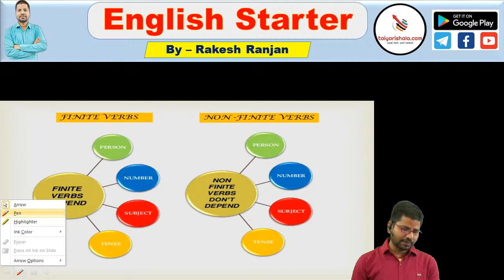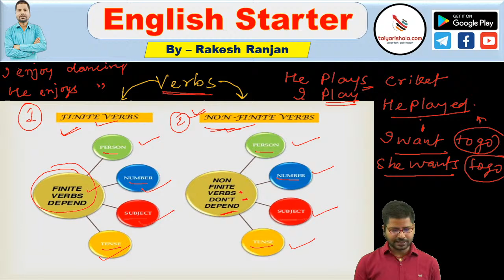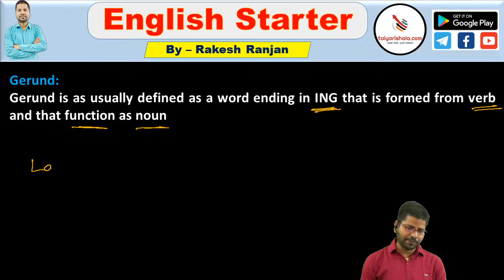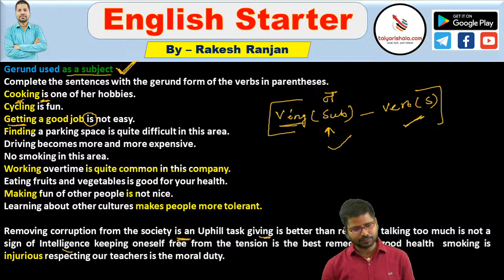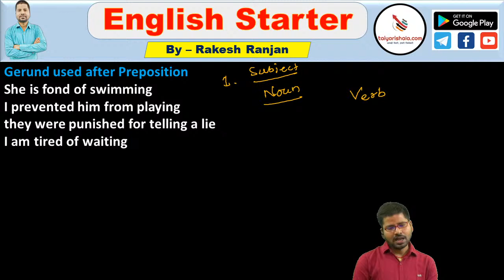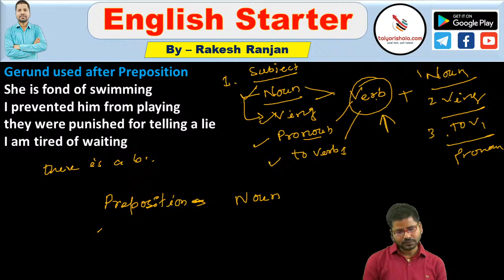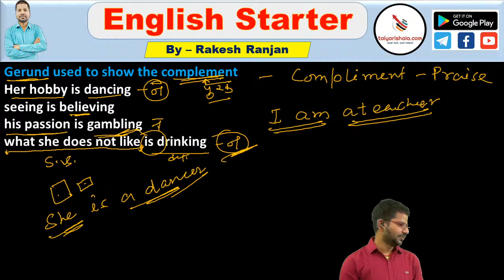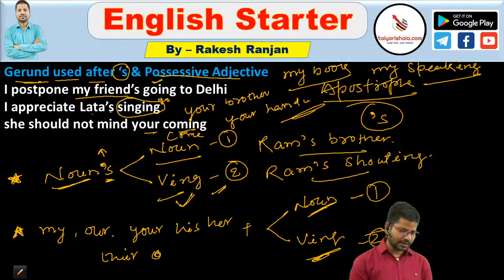English Starter || Non-Finite || Day - 01 || 02 June 2020 || Rakesh Ranjan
Taiyarishala App is One of the best online learning platform for preparation of Govt. Jobs like SSC, Bank, Railway, C-TET and other state Exams

Various Exams Live Classes and Online Mock Test Available on Our App Like IBPS/SBI/RRBs/RBI PO & Clerk, SSC CGL/CPO/CHSL/MTS/STENO, RAILWAY Tech/Non. Tech., TET, Army, Airforce, Navy.

Under the Guidance of Expert & Dedicated Faculty Team

Daily Live Class Schedule:
06:30AM-07:15AM (Mon to Sat) Current Affairs || Vikash Kumar Meghal
07:30AM-08:30AM (Mon to Sat) English Cracker || Rakesh Ranjan
08:45AM-09:45AM (Mon to Sat) English Starter || Rakesh Ranjan
10:00AM-11:00AM (Mon to Sat) Commercial Math || R. K. Yadav
12:00PM-01:00PM (Mon to Sat) Reasoning(Advance Level) || Rajnish Singh
05:30PM-06:30PM (Mon to Sat) Reasoning SSC & Railway || Rajnish Singh
07:00PM-08:00PM (Mon to Sat) Advance Math || R. K. Yadav
08:10PM-09:10PM (Mon, Wed, Fri) Bank Quiz Night || Vikash Kumar Meghal
08:10PM-09:10PM (Tue, Thu, Sat) SSC Quiz Night || Vikash Kumar Meghal